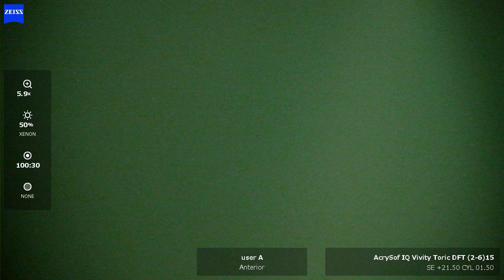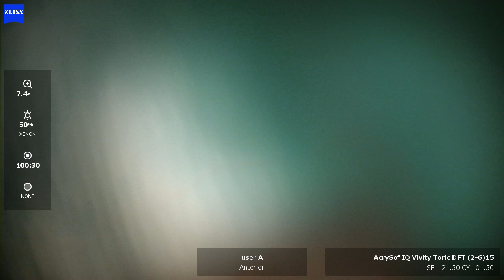OD 2024 04 08 113224 phaco Vivity toric